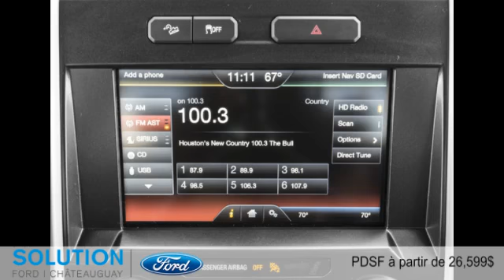Ford F-150 2015 à Châteauguay (près de Brossard et Lasalle)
Ford F-150 2015  à Châteauguay (près de Brossard et Lasalle) chez Solution Ford [D2C-1815]